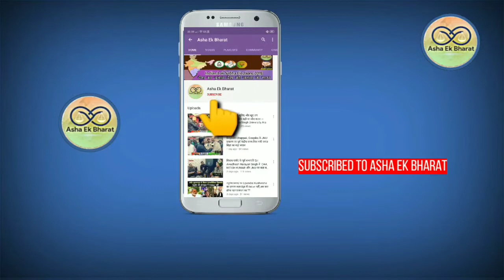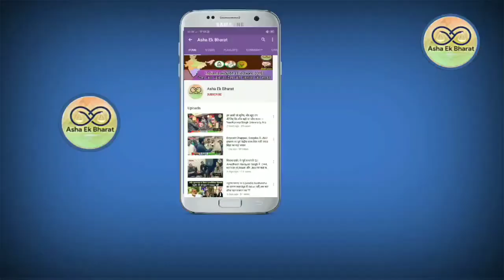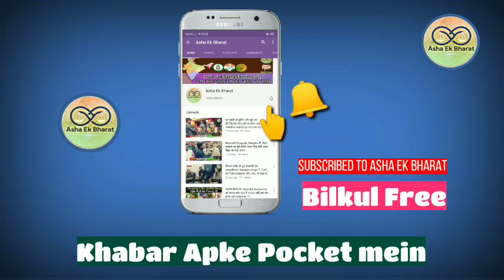रघुवंश बाबू ने क्यों लिया ऐसा फैसला, सभापति अवधेश नारायण सिंह ने ऐसा कहा ।। पुरानी यादें Raghuvansh